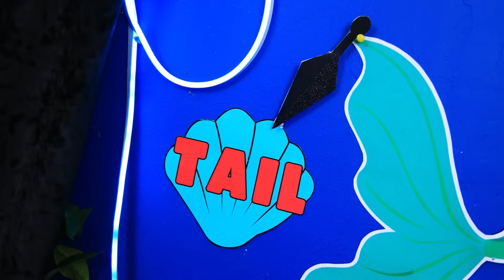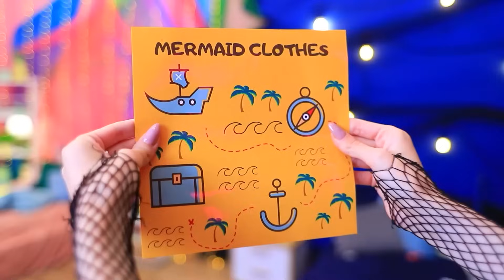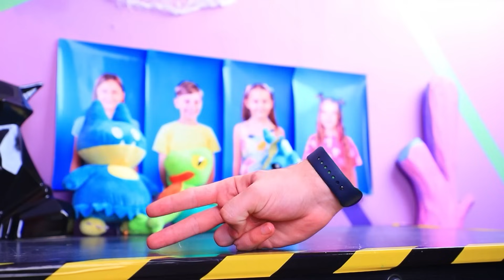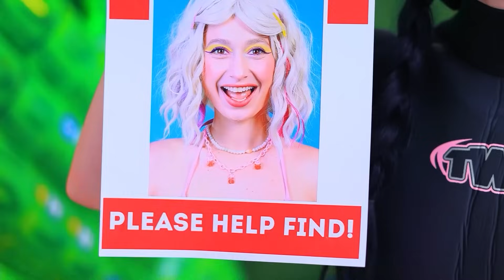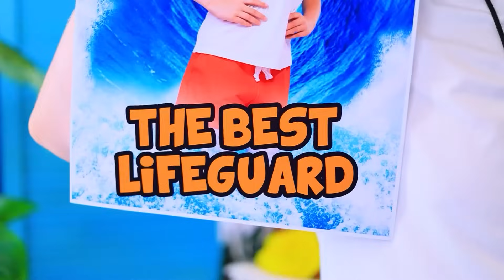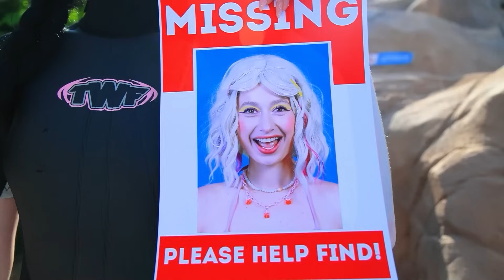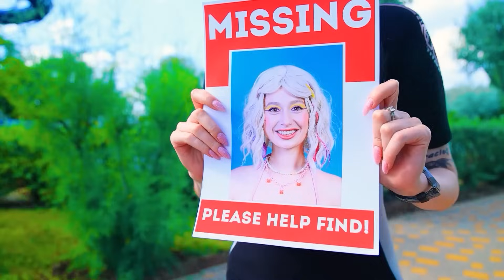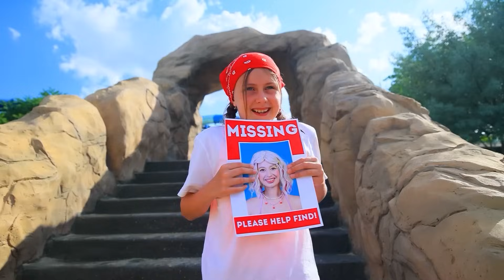Wie man eine Meerjungfrau wird / Von Wednesday Addams zur Meerjungfrau!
Katze vs Hund! | Schalten Sie ALLE Benachrichtigungen ein
Viele Mädchen träumen davon, sich in eine Meerjungfrau zu verwandeln, zumindest für eine kurze Zeit. Und Wednesday Addams ist da keine Ausnahme!